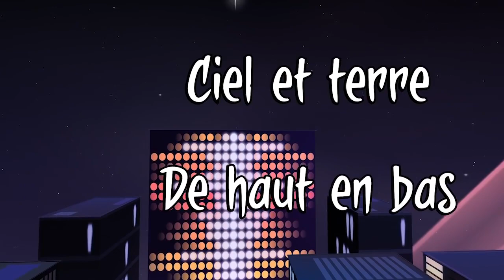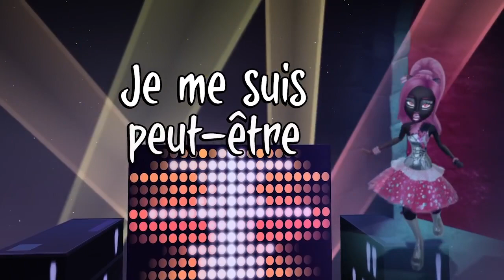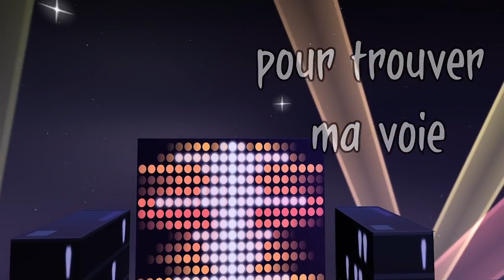Clip vidéo « Chercher en moi » | Monster High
Chante ce morceau avec Catty Noir, et cherche les émotions qui sont en toi comme dans le film Monster High – Boo York, Boo York : Une comédie musicale monstrueuse. Fais tes propres choix et trouve ta voix en compagnie de tes meilleures amies !